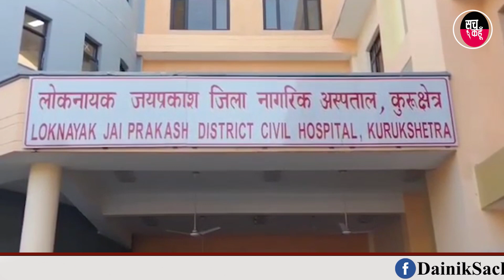यहाँ तो मुर्दे भी सुरक्षित नहीं…